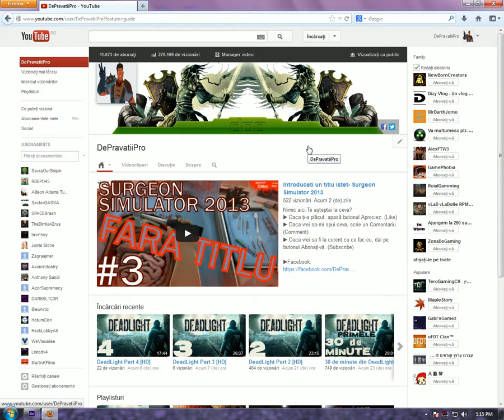Live Streaming?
Da-ti un comm. cu ce parere aveti despre un Live Streaming, si o sugestie :cu ce sa fie, in ce zii si  pe la ce ora:)
▶ Daca ti-a placut, apasa butonul Apreciez. (Like)
▶ Daca vrei sa-mi spui ceva, scrie un Comentariu. (Comment)